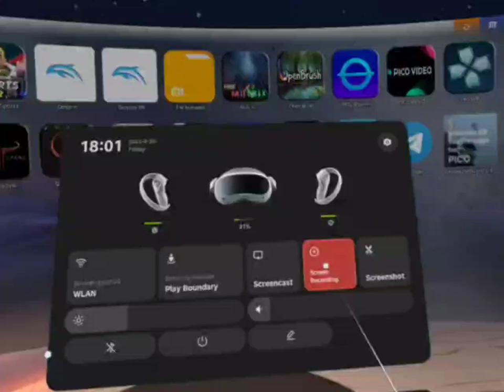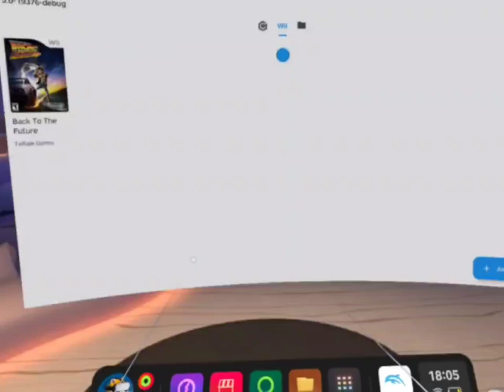Dolphin OpenXR test on Pico4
As Quest OS update screw the compatibility with Dolphin emulator. I tried my OpenXR integration on Pico4 and to my surprise it works much better than on Quest2. NintendoWii games are not smooth but at least playable (much better than on a Quest2).